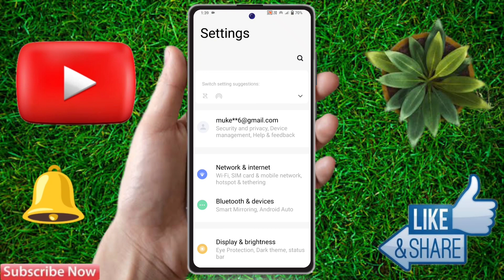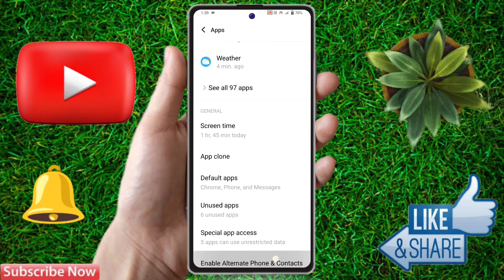how to change google dialer iqoo z7 pro, iqoo z7 pro dialer change